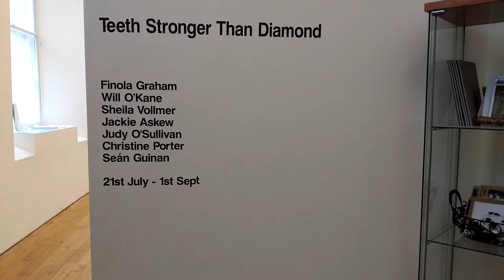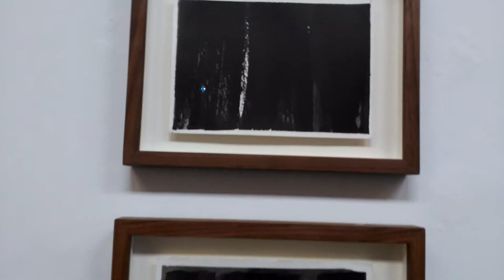Teeth Stronger than Diamond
Exhibition at the Courthouse Gallery, Ennistymon, Co. Clare, Ireland. Artists Jackie Askew, Finola Graham, Christine Porter, Judy O'Sullivan, Will O'Kane, Seán Guinan, Sheila Vollmer. Until 1st September 2018